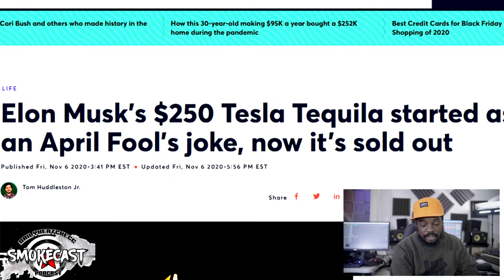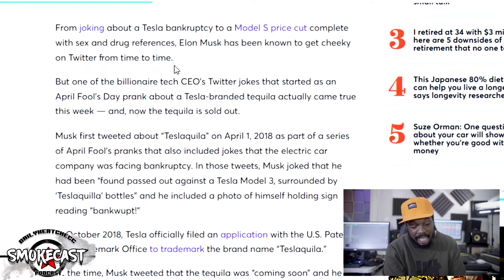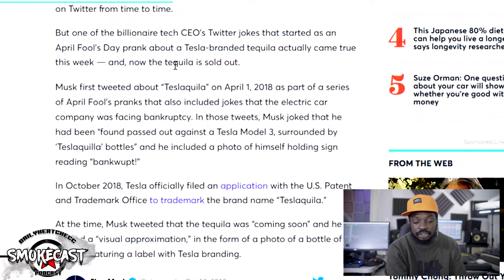Elon Musk Released A $250 Tesla Tequila And Its Already SOLD OUT | DailyHeatChecc Smokecast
Elon Musk Released A $250 Tesla Tequila And Its Already SOLD OUT
DailyHeatChecc Smokecast #61 Not Your Average Joe